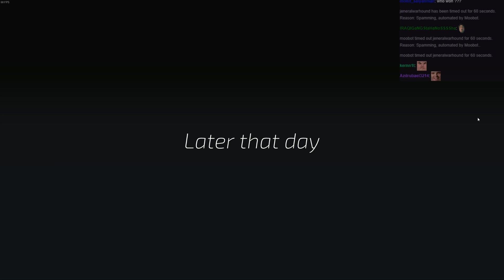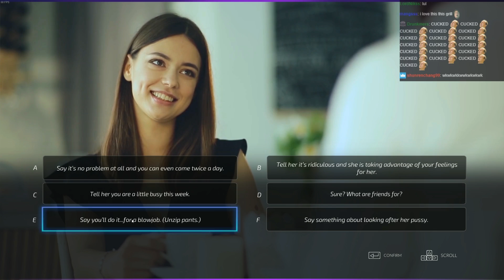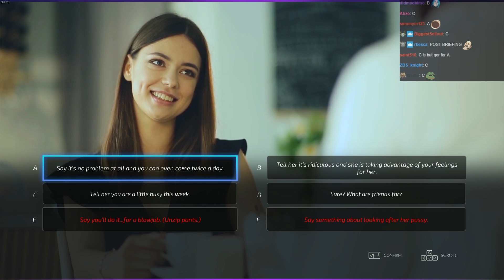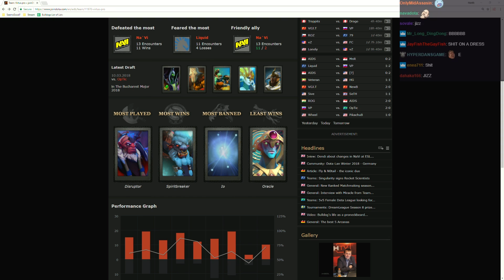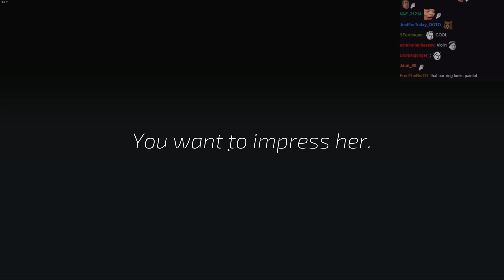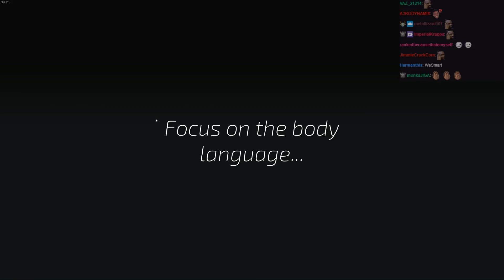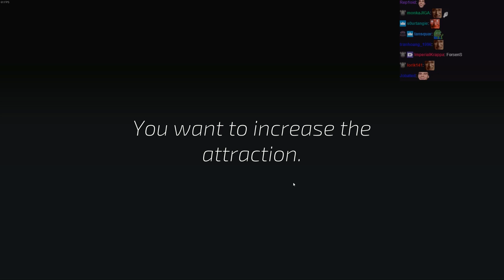Come On, It's Only Mahmud! | Super Seducer #3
Super Donger continues Super Seducer playthrough